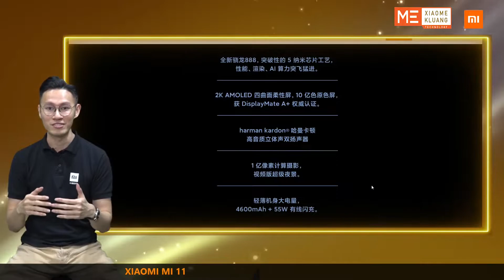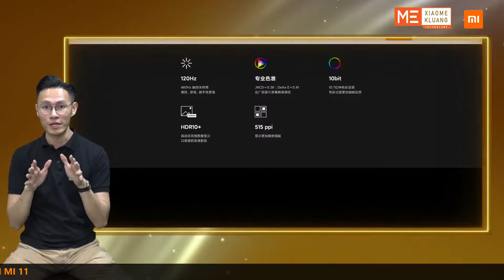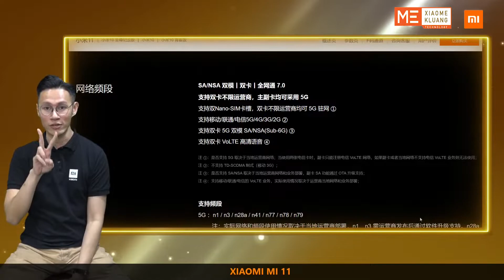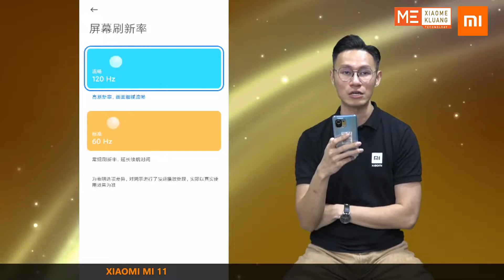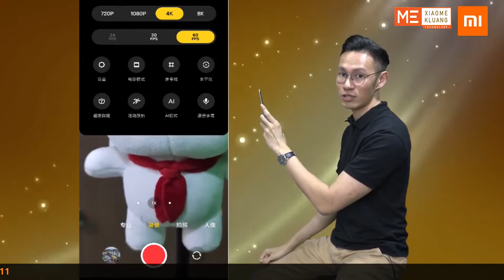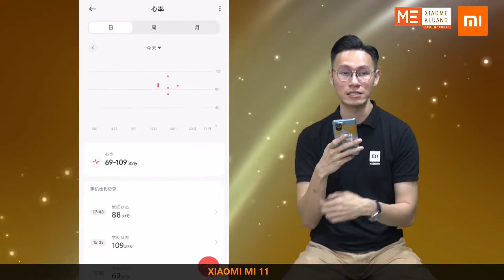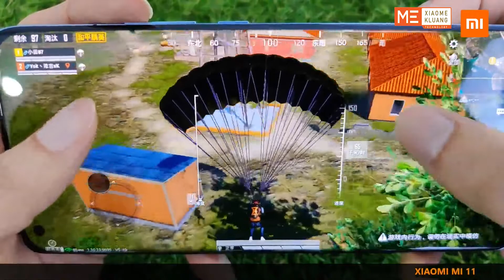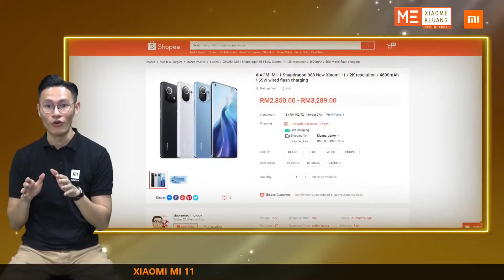XIAOMI 11 2021!!!小米11!!!首发骁龙888顶级2K四曲面屏幕手机开箱评测!!!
Qualcomm Snapdragon™ 888 - XIAOMI 11
MIUI 12 - Based on Android 11
LPDDR5 (full version)丨WiFi6 (enhanced version)丨4600mAh丨55W wired flash charging
50W wireless flash charging丨10W wireless reverse charging
2K + 120Hz AMOLED four-curved flexible screen
100 million pixel movie camera丨video super night scene
Harman Kardon丨Dual stereo speakers
Length: 164.3mm
Width: 74.6mm
Thickness: 8.06mm (glass version) 8.56mm (plain leather version)
Weight: 196g (glass version) 194g (plain leather version)
Qualcomm Snapdragon™ 888
CPU architecture process: Kryo 680 architecture, 5nm process;
CPU frequency: eight-core processor, the highest frequency can reach: 2.84GHz
GPU: Adreno 660 graphics processor with a maximum frequency of 840MHz
AI: The sixth-generation AI engine
Operating memory: 8GB / 12GB LPDDR5 high-speed memory (6400Mbps)
Body storage: 128GB / 256GB UFS 3.1 high-speed storage
2K AMOLED four-curved flexible screen
Size: 6.81 inches
2K resolution: 3200 x 1440 WQHD
Display frame rate: up to 120Hz refresh rate
Touch sampling rate: up to 480Hz
Color gamut: 100% P3 color gamut
Primary color screen丨10bit丨MEMC frame rate compensation丨Eye protection reading mode丨360°photosensitive丨Sunshine screen 3.0
Contrast ratio 5,000,000:1丨HDR10+
Peak brightness: 1500nit
Corning® Gorilla® Glass Victus™
Fingerprint under ultra-thin screen丨Dark light unlock丨Heart rate detection
Support frequency band
5G: n1 / n3 / n28a / n41 / n77 / n78 / n79
Note: The actual network and frequency band usage depends on the deployment of local operators, n1 and n3 need to be supported by the operator through software upgrades after release. n28a (703-733Mhz 30Mhz)
4G: FDD-LTE: B1 / B2 / B3 / B4 / B5 / B7 / B8 / B12 / B17 / B18 / B19 / B20 / B26 / B28A
TDD-LTE: B34 / B38 / B39 / B40 / B41 / B42
Note: LTE B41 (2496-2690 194MHz); LTE B28A (703-733Mhz 30Mhz)
3G: WCDMA: B1 / B2 / B4 / B5 / B6 / B8 / B19; CDMA EVDO: BC0
2G: GSM: B2 / B3 / B5 / B8; CDMA 1X: BC0
Support 4×4 MIMO antenna technology | HPUE | HO RxD

Whatapp：
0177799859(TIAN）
CONTACT:wa.link/dxdrbw